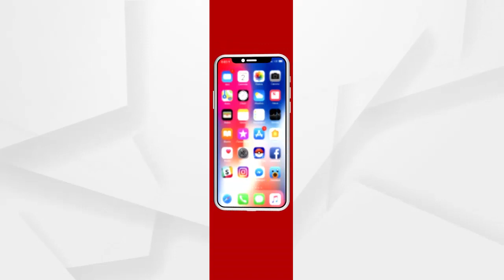ଅଚଳ ନଳକୂପ!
ଅଚଳ ନଳକୂପ! କପିଳେଶ୍ୱରପୁର ଦ୍ୱୀତିୟ ସହ ଗ୍ରାମବାସୀଙ୍କ ଶୋଷ ମେଣ୍ଟାଉଛି ଗଡିଆ ପାଣି!...